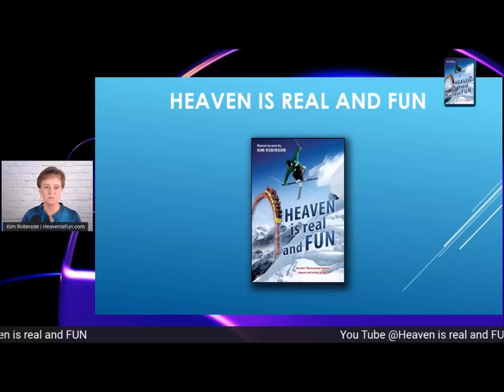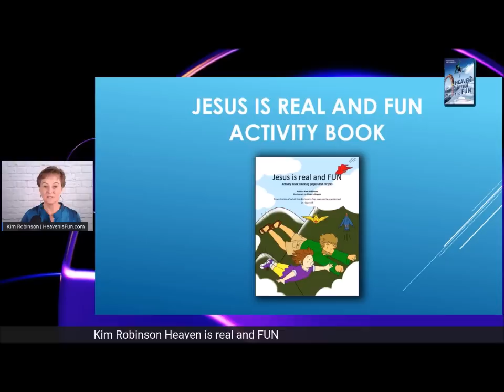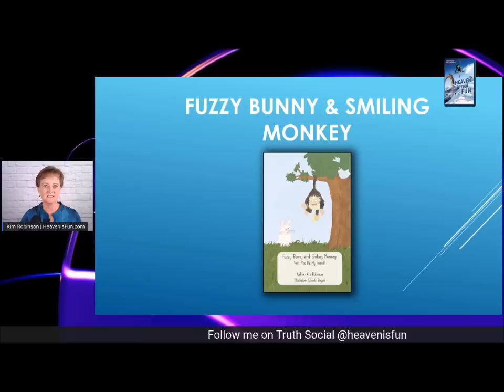Dream Wax on Wax off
I share a dream the Holy Spirit gave me. Also, teach how you ask Him questions about your dreams.